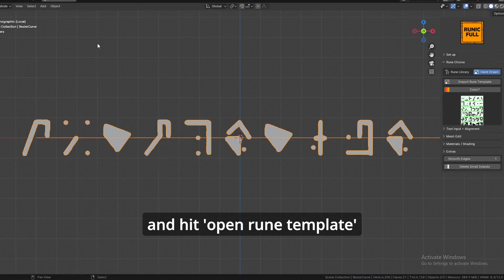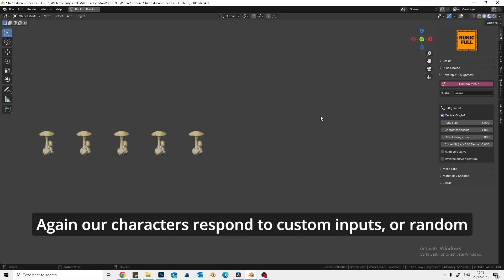Runic (Blender Addon) - Hand Drawn Runes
Converting Hand Drawn Images to Geometry - Tutorial for the Blender addon 'RUNIC'
Add symbol detailing and convert hand-drawn images to geometry.